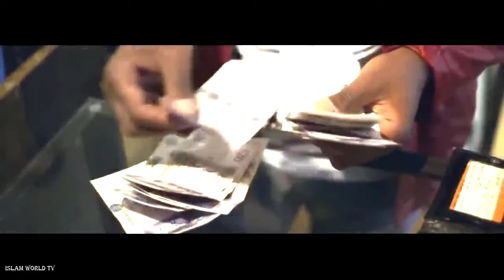Asal kamyabi kya ha | True purpose of life | Dr. Israr Ahmed | Islam world tv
Dr. Israr Ahmed highlighted the True purpose of life | Asal kamyabi kya ha | by  Islam world tv

Come to the Path of Light -  Understand Islam